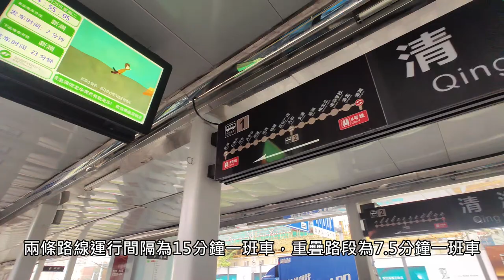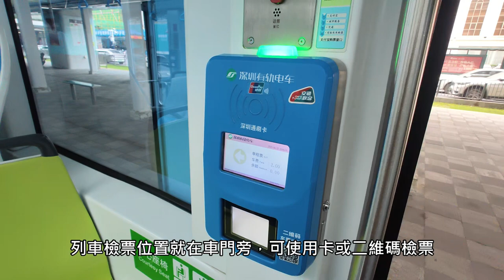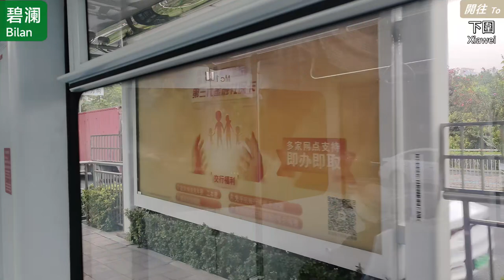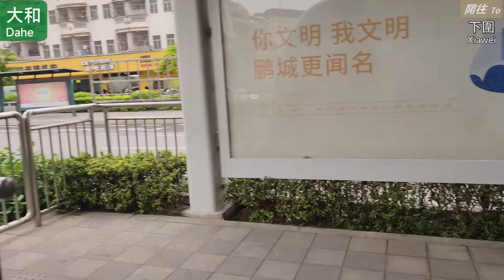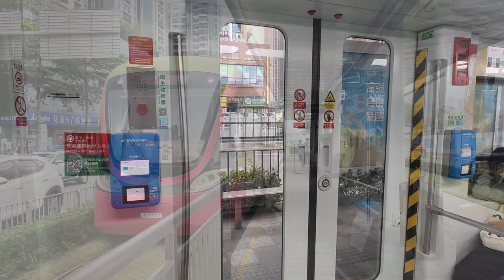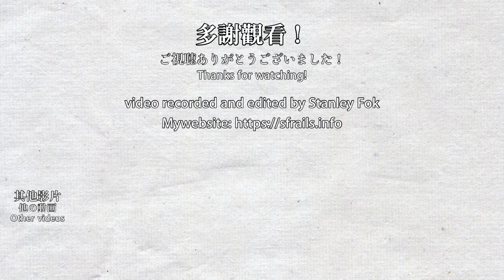🚋 Wireless tram! A compilation of Longhua Tram in Shenzhen (Supercapacitor tram) - 2023/04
his video was filmed on 2023/04/25.
The Shenzhen Tram (or Longhua Modern Tram) was opened in 2017 and uses supercapacitor trams, which charge themselves when stopping at a station and don't require electric wires. Unlike the SkyShuttle in the east, the line connects many commercial and residential areas in the Longhua District. And the tram comes frequently enough (at least in the overlapping section). There are plans to extend the route 4 times its current size.

深圳有軌電車（又稱龍華有軌電車）於2017年通車，採用超級電容列車，電車不需要架空電纜，到站才會充電。與東面的雲巴不同，龍華電車連接龍華區內數個商業區和住宅區，而且列車尚算頻密（至少在重疊路段有足夠班次）。深圳有軌電車目前計劃延伸約4倍的長度。

0:00 清湖站 Qinghu Station
5:07 乘車至大和 Taking the tram to Dahe
16:00 大和站 Dahe Station
20:02 文瀾站 Wenlan Station
22:18 清龍站 Qinglong Station